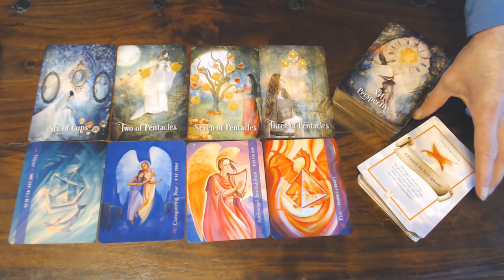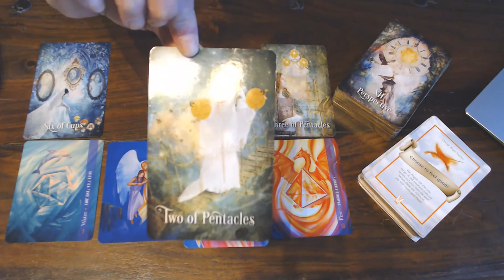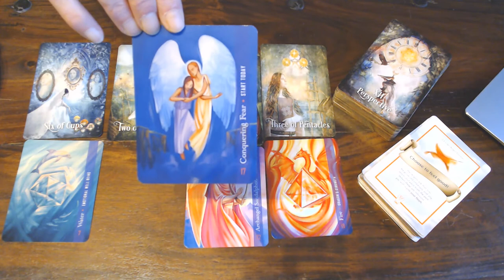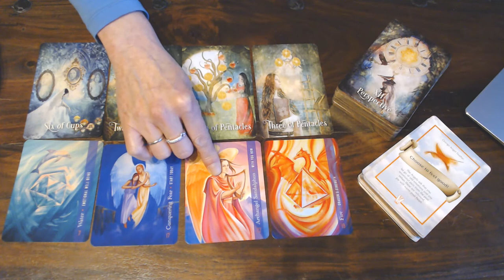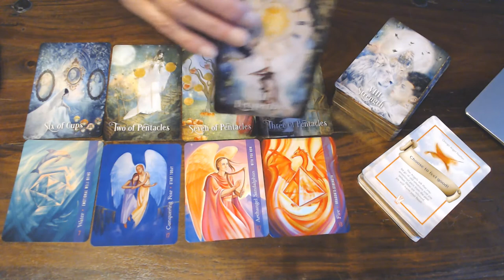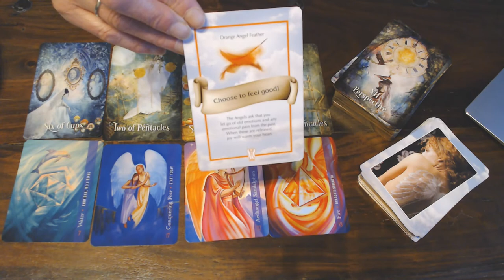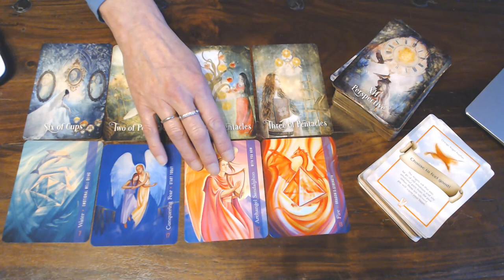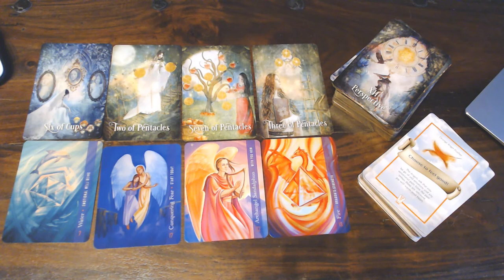LEO WEEKLY GUIDANCE 17TH TILL 23RD FEBRUARY 2020-